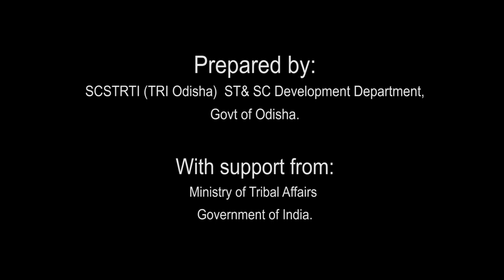Tribal Freedom Fighters of Odisha: LAXMAN NAIK - HINDI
Laxman Naik was born at village Tentuliguma of Malkangiri taluk and Boipariguda police station in 22nd November 1899 in a Bhumia family. Malkangiri attracted the national attention when Laxman Naik, the freedom fighter, led the tribals in a movement against the British. This tribal hero Laxman Naik was deeply influenced by the National Movement, and the message of Congress. The tribal people called him “Gandhi of Malkangiri”.